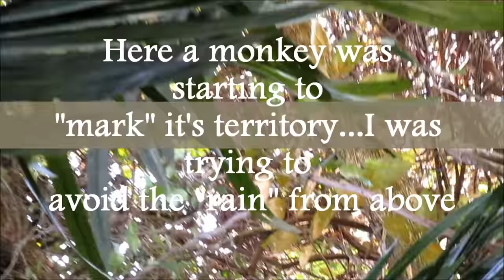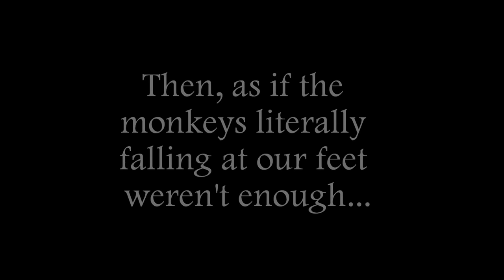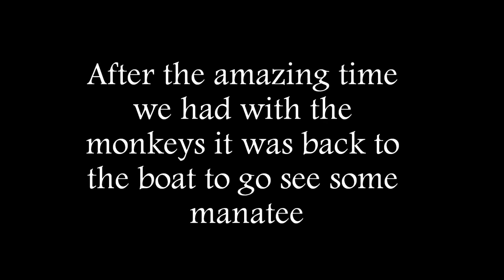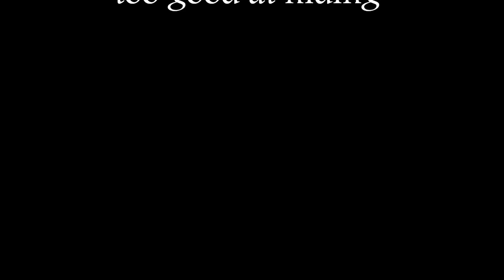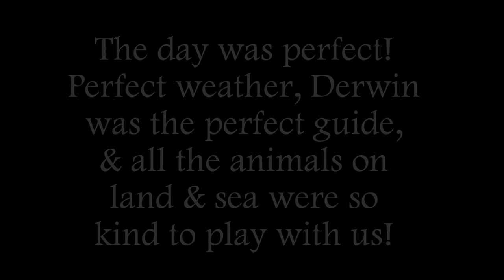BELIZE MONKEY RIVER ECO TOUR January 2018 a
(THIS version does not have the ongoing music--the other version IMO is better but I didn't want to remove this completely) This is a compilation of some photographs and video from our Monkey River Eco tour from Placencia, Belize, Central America. It was a fabulous experience and our guide Derwin was phenomenal. We loved every moment of it and would do it again! When in Belize you have to see the monkeys!